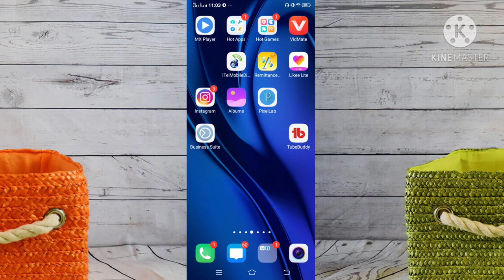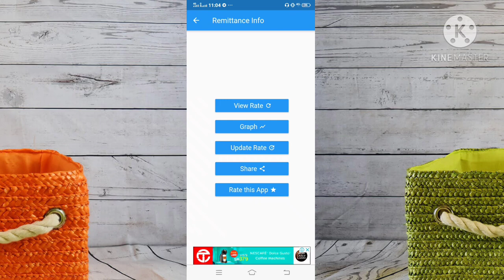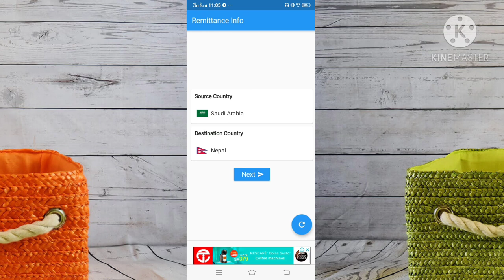TODAY SAUDI RIYAL RATE IN PAKISTAN INDIA BANGLADESH NEPAL/ SAUDI RIYAL RATE IN PAKISTAN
aaj ke video mein bataya Hun ki Saudi riyal ka rate kitna chalta hai aur India Pakistan mein kya kya hai kitna Paisa milega kitna rate milega aap logon video
saudi arabia all currency
indian life in saudi arabia
value of saudi riyals in to indian rupees
saudi riyals in to indian rupees
value of one saudi riyal in to indian currency
aaj_riyal_ka_rate